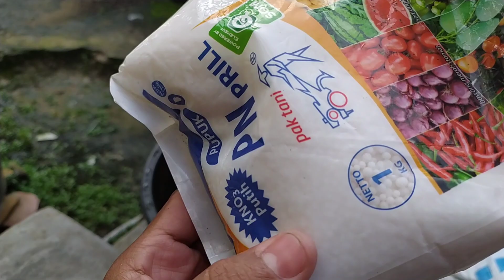Cara pemupukan, perawatan dan pembesaran buah